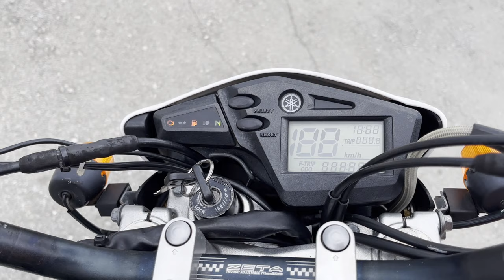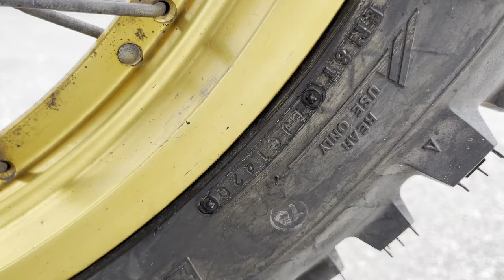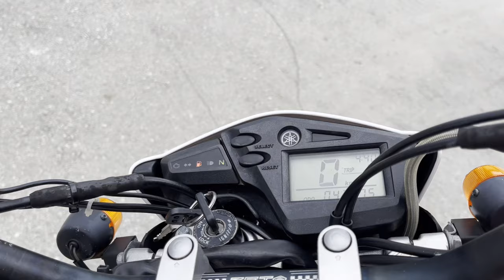No B11039 YAMAHA SEROW 250 Fi